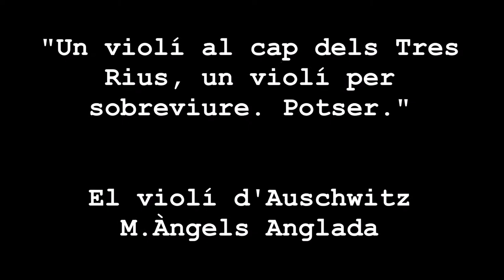Booktrailer El violí d'Auschwitz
Gent del youtube, gaudiu d'aquest booktrailer del llibre de M. Àngels Anglada, que parla sobre en Danien i la creació d'un violí per sobreviure. Potser.